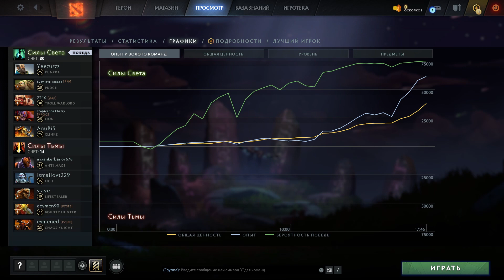Shadow Fiend, (30.07.2021 12:22)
Обзор игры на Shadow Fiend, game_id=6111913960, (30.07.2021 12:22)